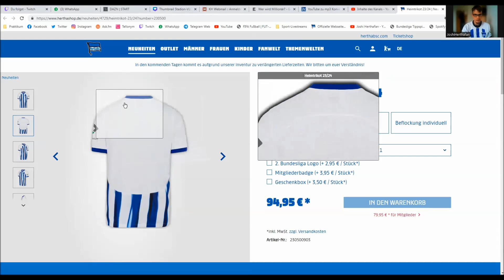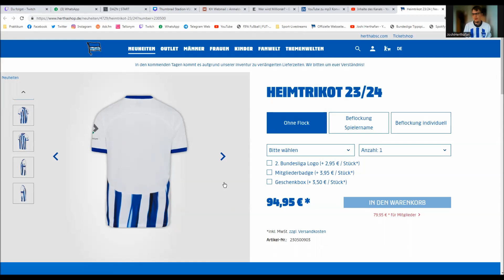Nimm das selbe Kit nochmal|Das neue Heimtrikot 2023/24|WhazzUpHertha?